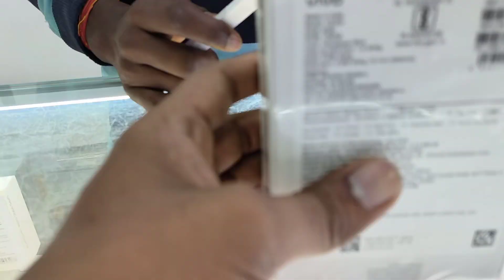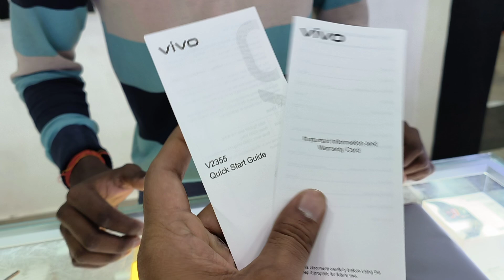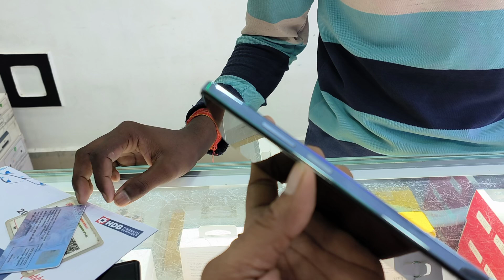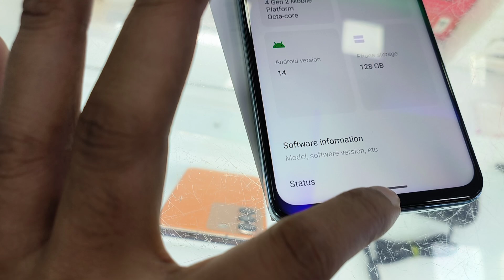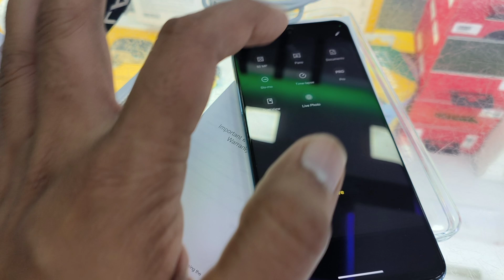Vivo y58 5g unboxing and camera test🔥